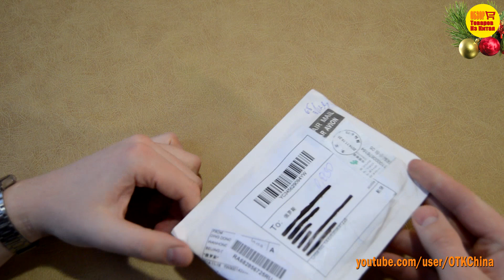Светящийся светодиодный USB LED кабель из Китая с Aliexpress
▲Светящийся светодиодный micro USB LED кабель для зарядки из Китая с Aliexpress
▲Экономь и зарабатывай на сайте Aliexpress с помощью партнерской программы EPN.
▲Верни 2 процента с Aliexpress и других магазинов!
▲Хотите заработать на YouTube?.